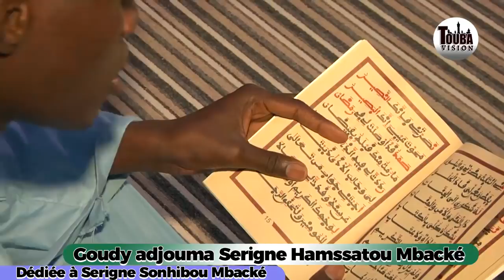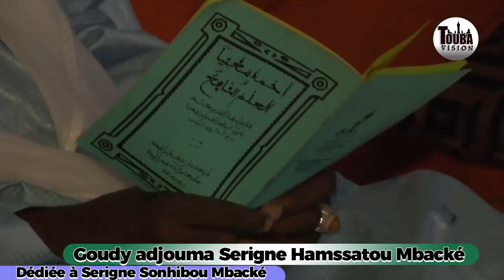Touba Serigne Modou Kara Chez Serigne Abdou Samad Goudy Adjiouma S Sohaybou 2018